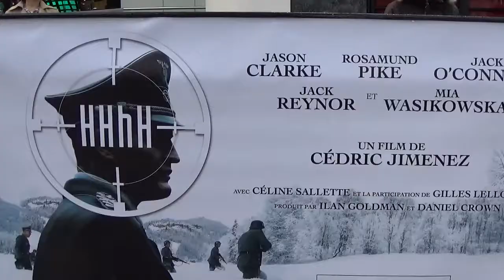Gilles Lellouche Cédric Jimenez Céline Sallette @ Paris 9 mai 2017 avant premiere HHhH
Gilles Lellouche Cédric Jimenez Céline Sallette @ Paris 9 mai 2017 avant premiere du film HHhH au UGC Normandie